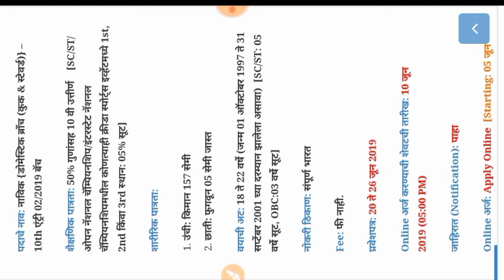(ICG) भारतीय तटरक्षक दल मेगा भरती 2019 Indian Coast Guard Recruitment 2019(Part 2)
Namaskar mitrano,

(ICG) भारतीय तटरक्षक दल मेगा भरती 2019
Indian Coast Guard Recruitment 2018ICG Indian Coast Guard, Indian Coast Guard Recruitment 2019 (Indian Coast Guard Bharti 2019) For Assistant Commandant Posts & Navik {Domestic Branch (Cook & Steward)}- 10th Entry 02/2019 Batch & 18 Draughtsman, Civilian Motor Transport Driver, Engine Driver, Sarang Lascar & Lascar Posts.